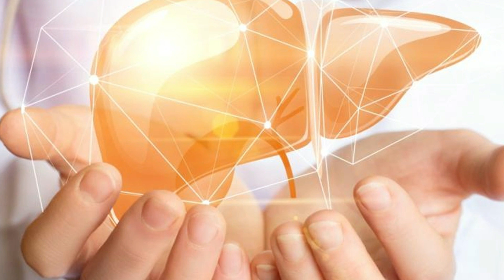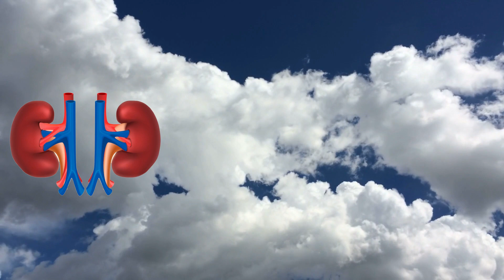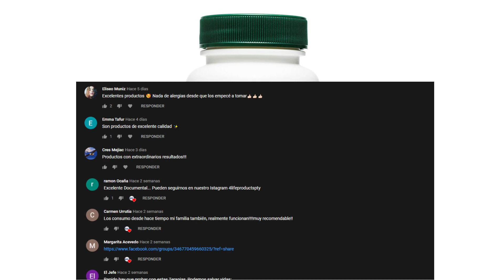Para qué sirve 4Life Super Detox? | Cómo se toma?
4life Super Detox, desintoxicación natural para un sistema digestivo saludable.

🚨 Si no sabes dónde o con quién adquirir este producto 🙄 y te gustaría APROVECHAR Y COMPRAR DIRECTO EN 4LIFE con un 25% de DESCUENTO 🔥 puedes utilizar los siguientes enlaces según tu país 👇🏼

En el video de hoy hablaremos de un producto perteneciente a la línea Digest 4Life que se encarga de desintoxicar pulmones, riñones, páncreas e hígado de una forma 100% natural.

Respaldo primario: Desintoxicante / Purificador

*ESTAS DECLARACIONES NO HAN SIDO EVALUADAS POR LA ADMINISTRACIÓN DE ALIMENTOS Y MEDICAMENTOS (FDA). ESTOS PRODUCTOS NO TIENEN LA INTENCIÓN DE DIAGNOSTICAR, TRATAR, CURAR O PREVENIR NINGUNA ENFERMEDAD.